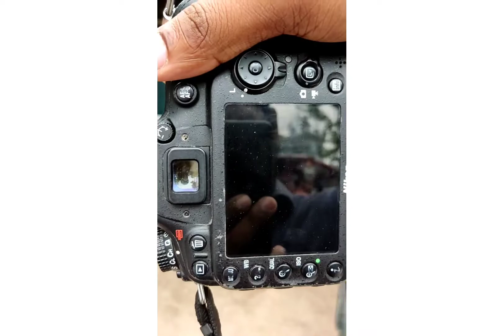Bangladesh Street Photography | Part 1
Camera : Nikon D7100
lens: Nikon 50mm f1.8
edit: Lightroom